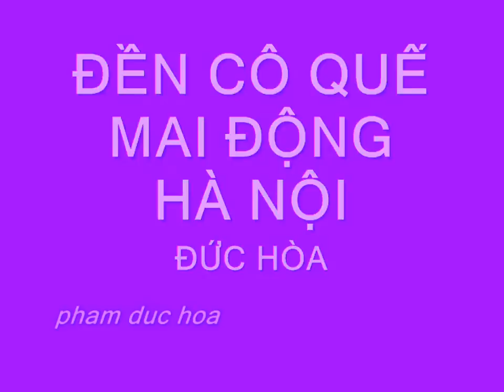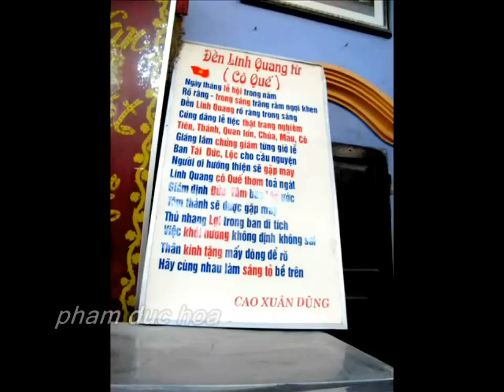ĐỀN CÔ QUẾ -p2 -DUC HOA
ĐỀN CÔ QUẾ Ở 195 Phố Minh Khai HÀ NỘI ĐỀN được Nhân dân  Phường MAI ĐỘNG Trông coi ,quản lý ,từ xưa đến nay ,và cùng Khách thập phương đóng góp aq5tttttttttttttttttttư xây dựng tôn tạo  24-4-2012 HÀ NỘI  DUC HOA